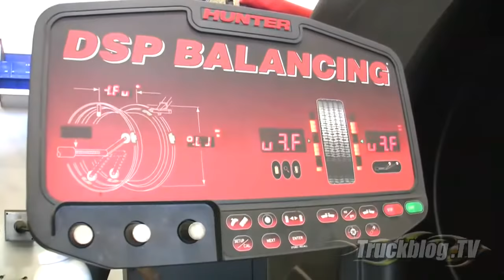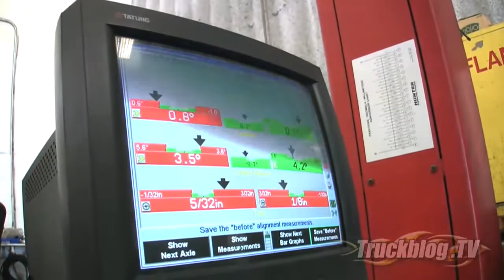How to Install Skyjacker Suspension Lift Ford F-150 Motorz #4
Chris takes his 2005 Ford F-150 pickup truck to Off Road Warehouse in El Cajon, CA to install a 6-inch Skyjacker suspension lift with 35-inch Mickey Thompson tires and 17-inch Dick Cepek DC-1 wheels.